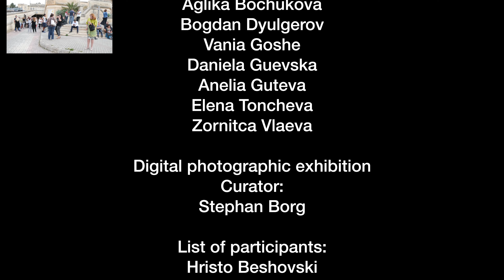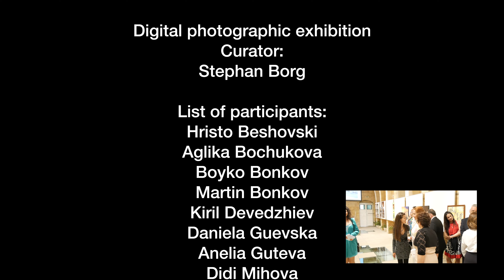Rep. of Malta visit May 2017 leading interview with Lino Bianco ambassador in Bulgaria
Interview with HE Lino Bianco ambassador for Malta in Bulgaria.
About Bulgaria and Malta the event of Saints Cyril and Methodius.
This is the second year of event between the friendly relation.

Video-audio and editing by Peter John Bosse
a none profit video
Produced by Big Balkan Brothers 4K TV Productions
(c)2017